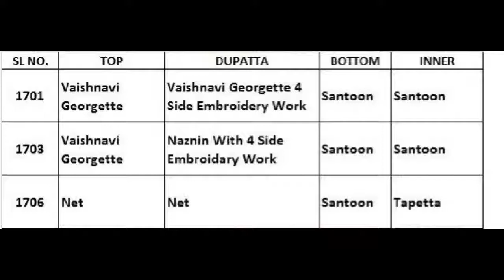LT FABRICS NITYA 117 NX HIT LIST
fabric detail:- in picture

PCS:-03
PRICE:-2799